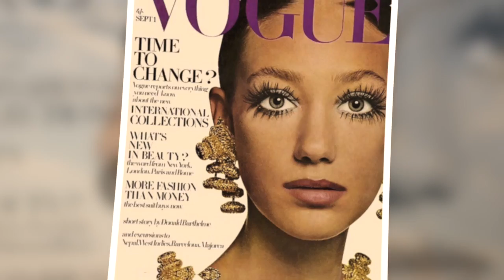The Hidden Mystery Behind Marisa Berenson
Rumor has it that the only thing that led Marisa Berenson from hopping on the plane that hit
the World Trade Center on 9/11, was her sister, who took her spot. Her sister’s tragic death
 that day would lead Berenson’s life crumbling; always thinking what would happen if things
went differently.

This particular video is about: The Hidden Mystery Behind Marisa Berenson